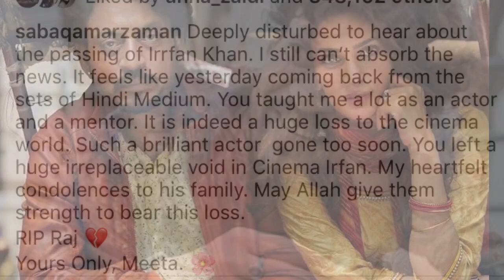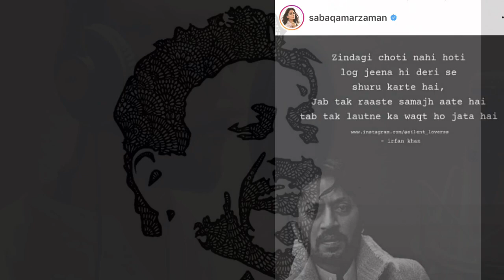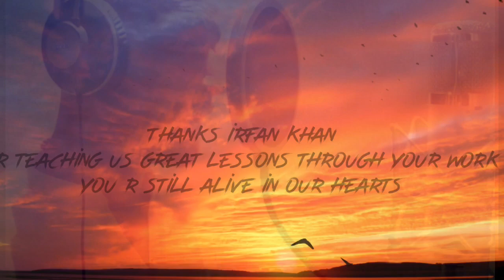Jaane de | A tribute song to Irfan Khan | Covered by Joy and Haroon | Original by Atif Aslam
This song is a tribute to the legend Irfan Khan ,
from Pakistan